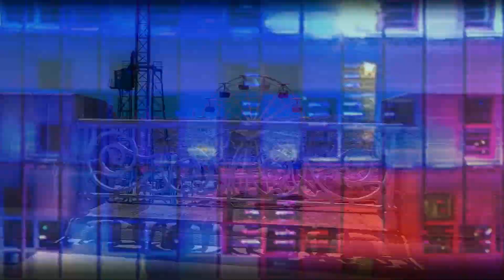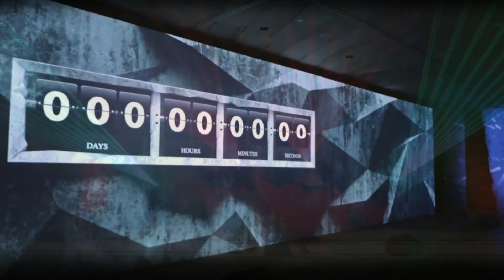Filming Reel 2015 - 2020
Director of Photography D.O.P, Filming Scripts, Editor AV Audio/Video, Technical Coordination with Camera Operators/Filming Crews. Technical Coordination with the production, artistic & technical ilumination teams of events.

Director de Fotografía, D.O.P, Guiones de Rodaje/Locuciones, Editor AV Audio/Video, Coordinación Técnica con Operadores de Cámara, Pilotos de Dron y Equipos de Filmación. Coordinación Técnica con los equipos de producción, artísticos e iluminación técnica de los eventos.